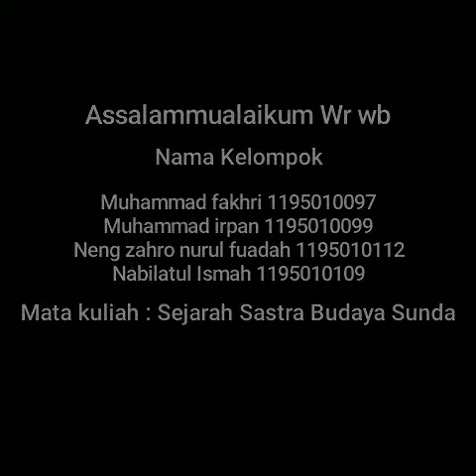Tradisi Hajat Tujuh Bulanan Ibu Hamil